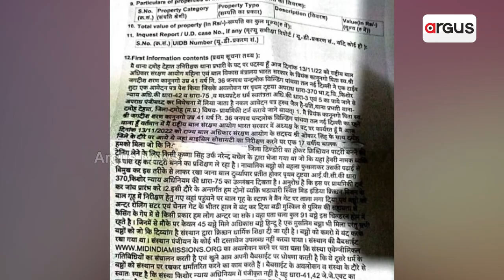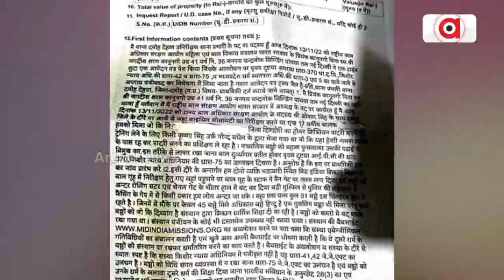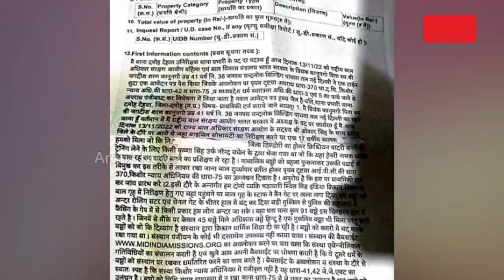Preachers Demands 4 Times Money Back From Converted Dalit Family For Not Attending Church in MP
Preachers Demands 4 Times Money Back From Converted Dalit Family For Not Attending Church in Madhya Pradesh.